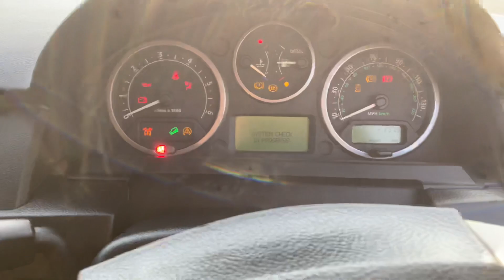Land Rover discovery 3 metropolis